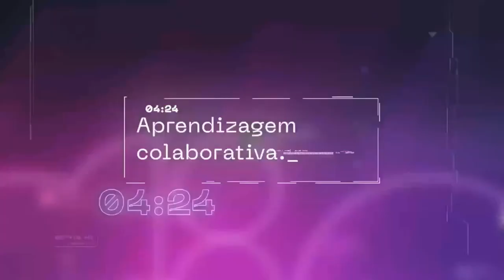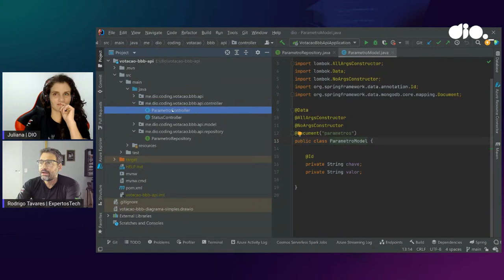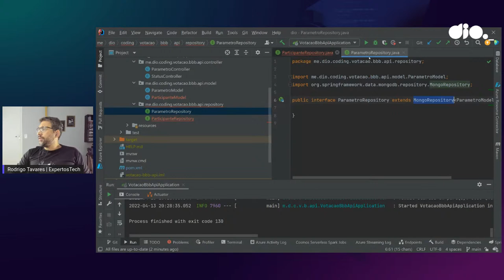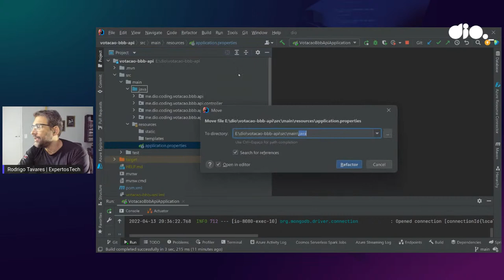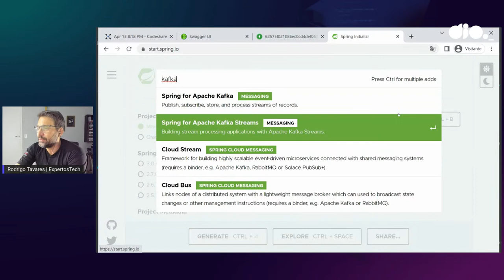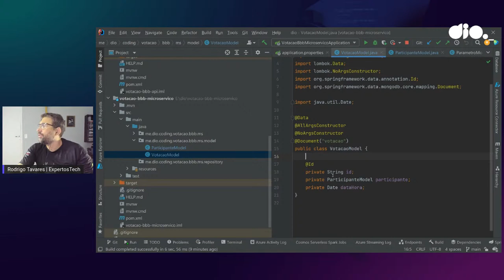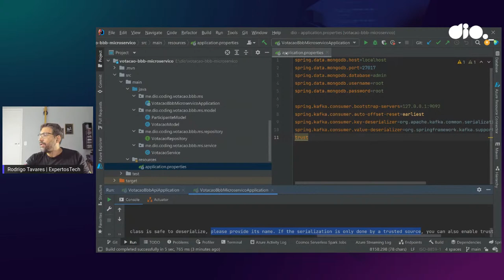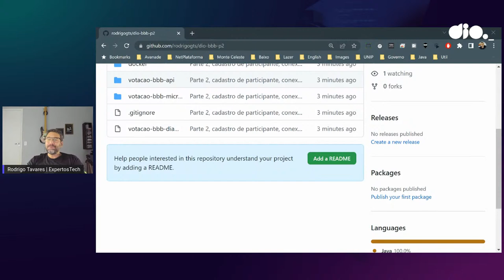Live Coding - Recriando a Votação do BBB com Angular e Spring Boot (Parte 2)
👨‍💻 Domine as tecnologias aplicadas nos projetos mais inovadores do Mundo! Venha para DIO

Nessa sessão de Live Coding vamos continuar o desenvolvimento do nosso projeto. O objetivo principal é fazer uma simulação da página de votação do BBB com Angular de front-end, integrado com Spring Boot, Kafka e MongoDB. Vamos desenvolver todo o back-end e front-end durante a live, além de mostrar possíveis abordagens de segurança para evitar a utilização de robôs.

- MongoDb
- Kafka
- Ambiente de desenvolvimento Java 11+